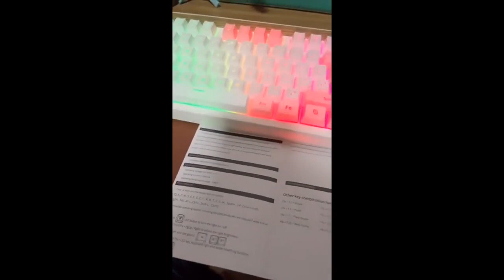Review SG Local Mechanical Game wired keyboard color matching light-emitting manipulator feel deskto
SG Local Mechanical Game wired keyboard color matching light-emitting manipulator feel desktop computer accessories